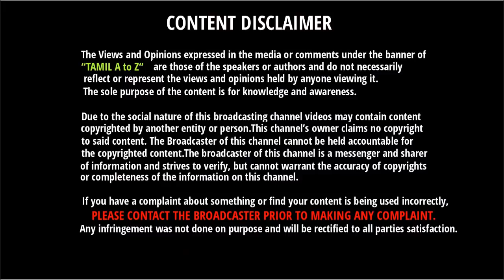Simbu Transformation திரும்பி வந்துட்டேனு சொல்லு கெத்தாக களமிறங்கும் சிம்பு | Simbu GYM Workout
Simbu Transformation திரும்பி வந்துட்டேனு சொல்லு கெத்தாக களமிறங்கும் சிம்பு | Simbu GYM Workout For Next Movie